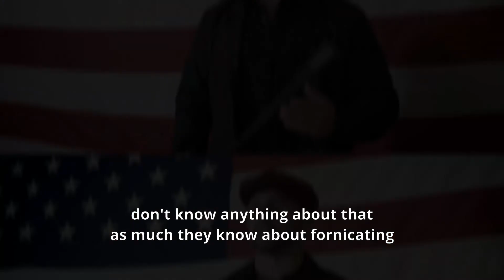🔴Are you ready to fight? American Entrepreneur (with Mike Fallat)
American Entrepreneur (with Mike Fallat)

Get your book done in 30 days with the #1 book creation service for entrepreneurs

The FREE Hero Booklet can be yours today, grab a copy